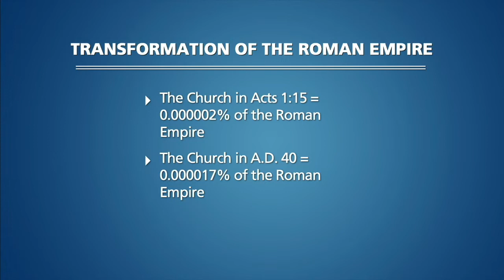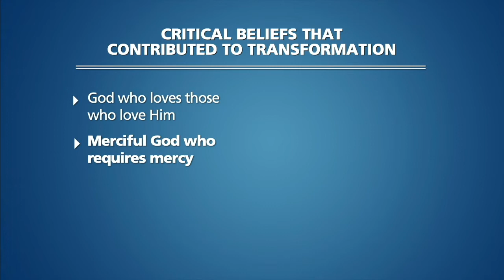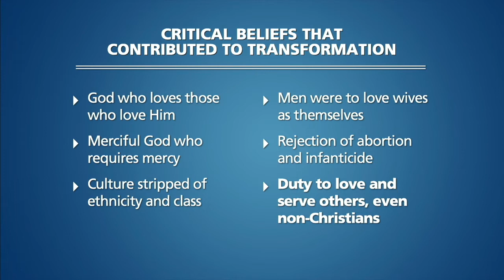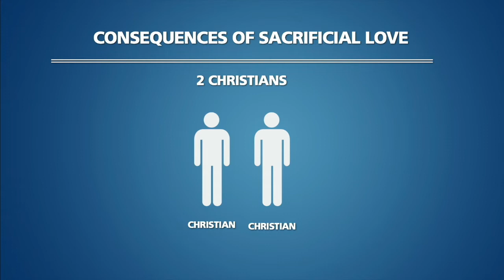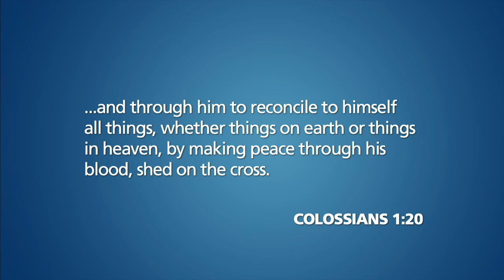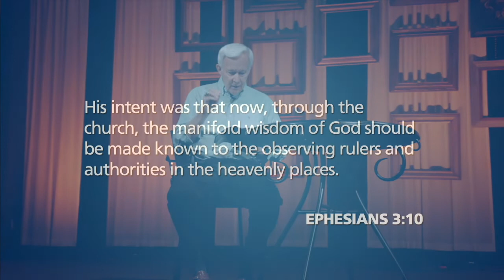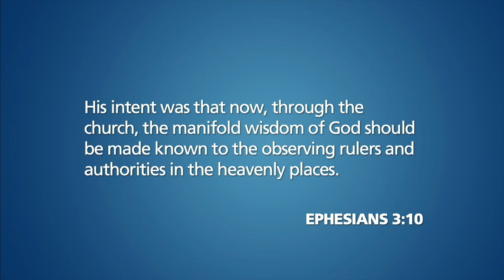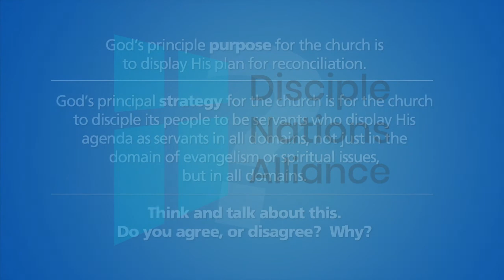Wholistic Ministry - The Relationship Between Sacrifical Service and Transformation